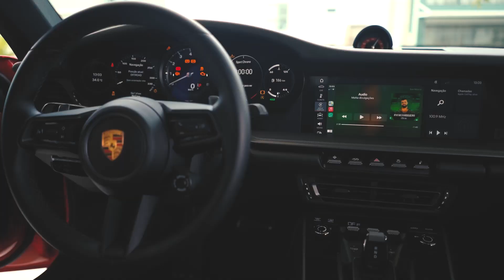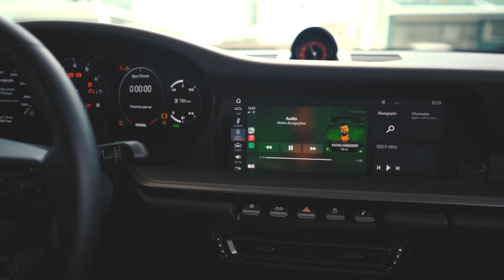YAGO GUERO - ÁUDIO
● ATIVE A AS NODIFICACOES

● LINK PRA BAIXAR O CD 📀

MOTTA DIVULGAÇÕES

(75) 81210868